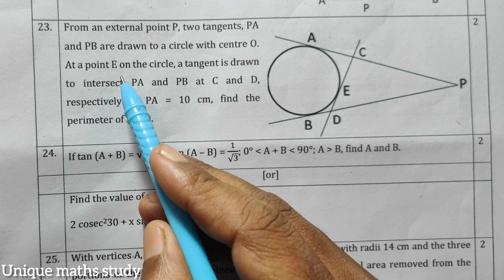From an external point P, two tangents, PA and PB are drawn to a circle with centre O. At a point E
23. From an external point P, two tangents, PA and PB are drawn to a circle with centre O. At a point E on the circle, a tangent is drawn to intersect PA and PB at C and D. respectively. If PA = 10 cm, find the perimeter of triangle PCD.

Class 10th CBSE board Sample question paper session 2023-24 | CBSE board Class 10th SQL solution 2024